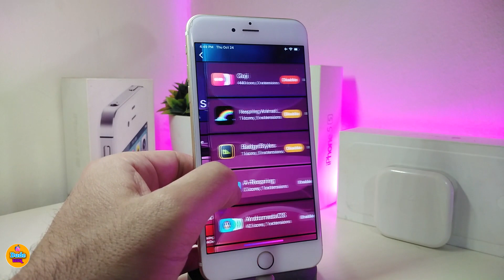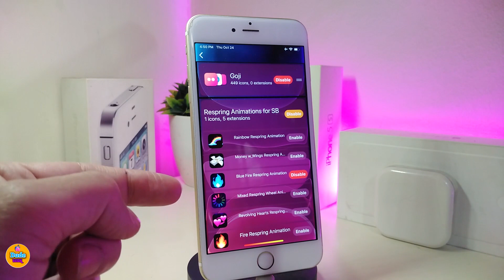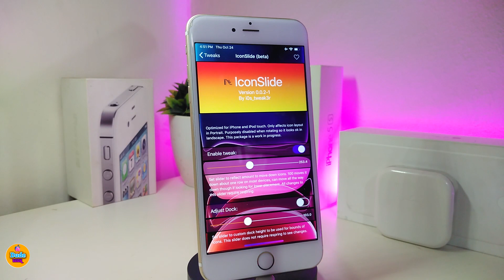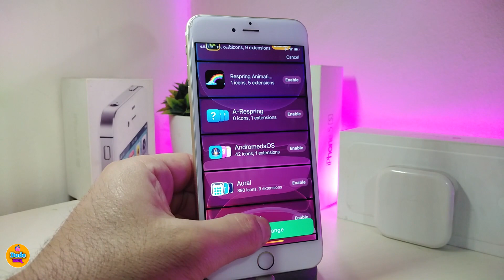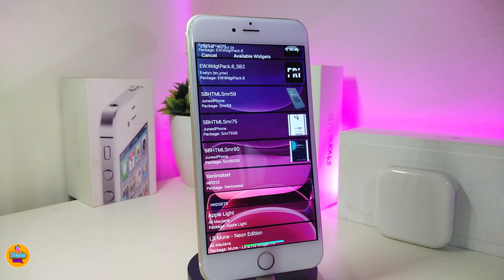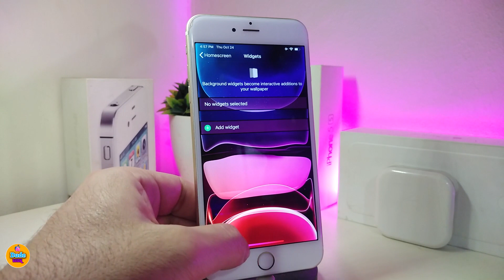TOP NEW Jailbreak Tweaks for iOS 12- 12.4! (Cydia & Sileo)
iOS 12.4# Perfect Jailbroken iPhone: NEW  Jailbreak Tweaks# for Cydia# & Sileo#. Tweak & Source list

(You need SnowBoard Respring Extension to get it to work.

Theme:  Goji